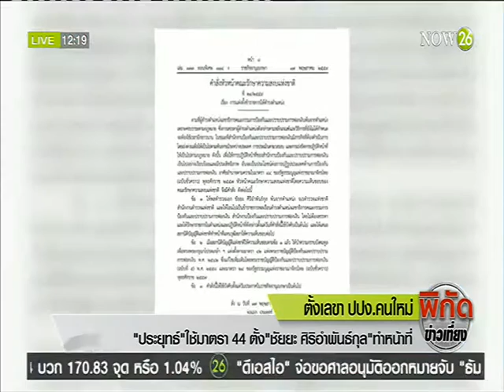News ใช้มาตรา 44 ตั้ง "ชัยยะ ศิริอำพันธ์กุล" ทำหน้าที่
พิกัดข่าวเที่ยง : "ประยุทธ์" ใช้มาตรา 44 ตั้ง "ชัยยะ ศิริอำพันธ์กุล" ทำหน้าที่ "NOW26" 17-5-59